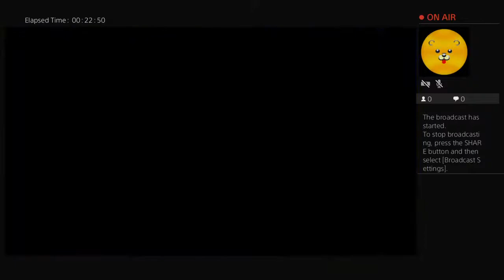T55-rourkesmusic's Live PS4 Broadcast playing with sab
Rourke, an autodidact learner, no schooler, with his brilliant neurodivergent autistic mind created his first music album at the age of 8 within two consecutive and uninterrupted days! Now randomly creates music whenever he feels like it. Nice!

He loves the Launchpad and Ableton Live :)